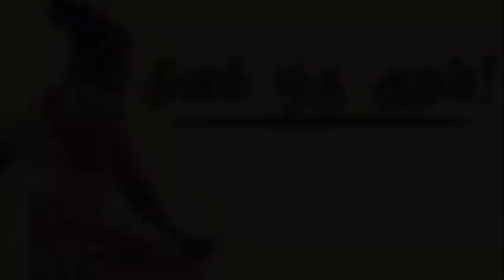Thirukkural Audio-73 |ஒருதலை காதல்! | சிற்பிகள்